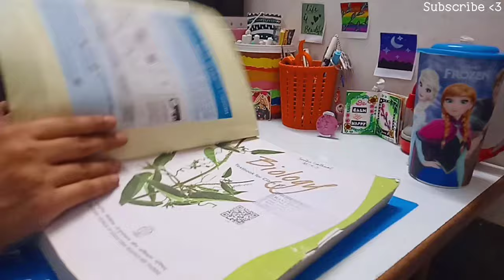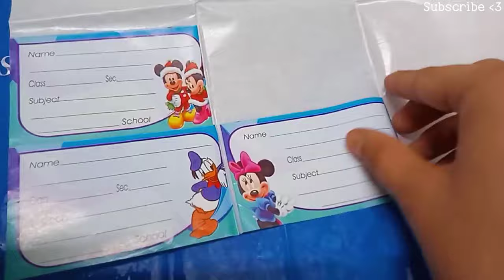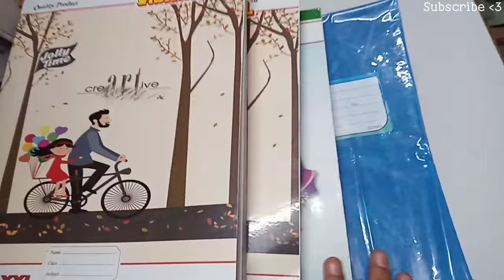Navigating a new beginning in class 11 as a PCB student ✨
Starting class 11 as a pcb student ✨🍀 ft. new journey, new books, coaching, study vlog| First day of school 11th grader

Hey Guys,
Wlc to my channel, In this video I recorded covering new book, ready for coaching, new session etc. Hope you like it

Any suggestions plz comment

Priyanshi Sharma 21

1.
2.
3.
4.
5.
6.
7.
8.
9.
10.
11.
12.
13.
14.
15.
16.
17.
18.
19.
20.
21.
22.
23.
24.
25.
26.
27.
28.
29.
30.
31.
32.
33.
34.
35.
36.
37.
38.
39.
40.
41.
42.
43.
44.
45.
46.
47.
48.
49.
50.
51.
52.
53.
54.
55.
56.
57.
58.
59.
60.
61.
62.
63.
64.
65.
66.
67.
68.
69.
70.
71.
72.
73.
74.
75.
76.
77.
78.
79.
80.
81.
82.
83.
84.
85.
86.
87.
88.
89.
90.
91.
92.
93.
94.
95.
96.
97.
98.
99.
100.